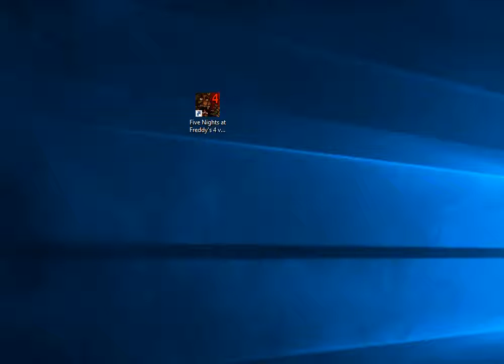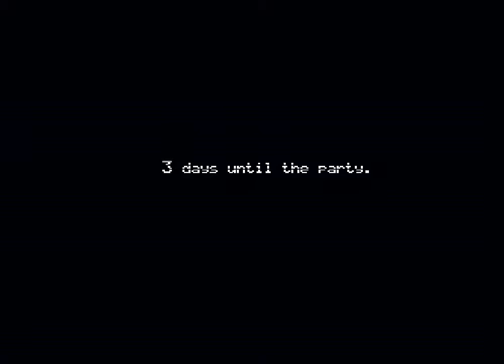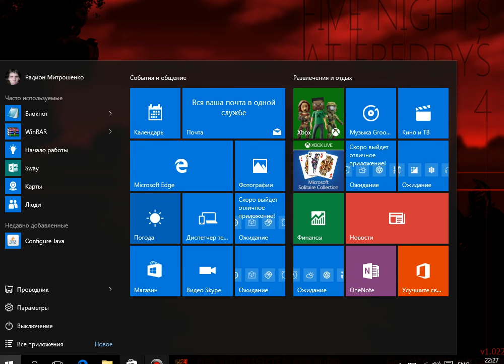FNAF 4-Я сказал:"Тихо!"Слышу,Вижу,Чувствую....(Ночь 2)